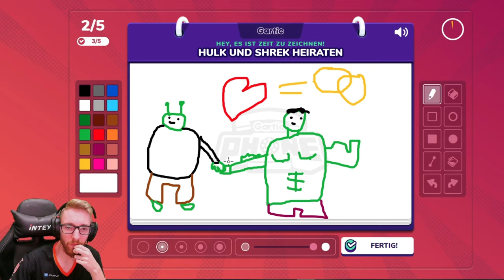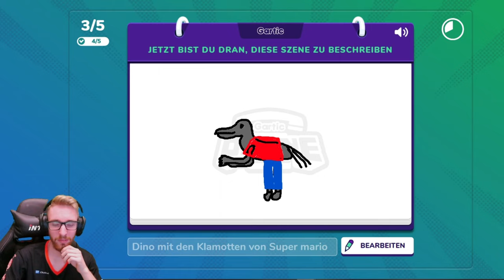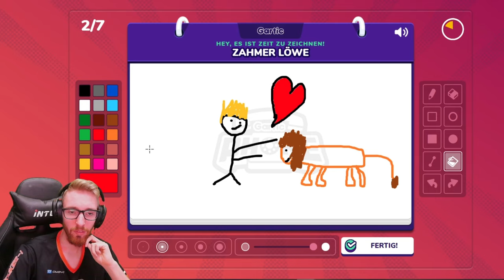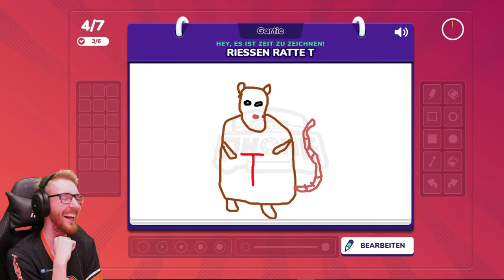Kuriose Zeichnungen !!! | 👩🏻‍🎨 Gartic Phone 👩🏻‍🎨 Stream Highlights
🕹️ Kuriose Zeichnungen !!!
🕹️ Let's Play Gartic Phone Gameplay Deutsch German